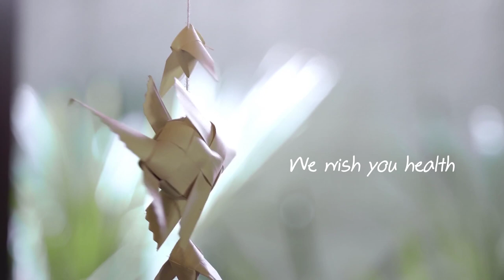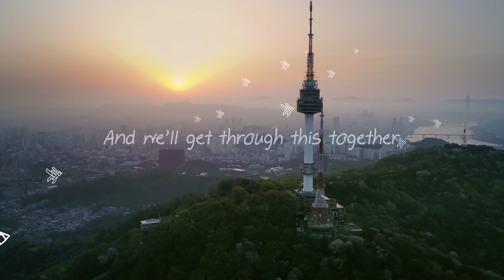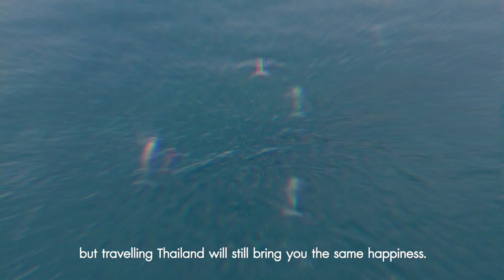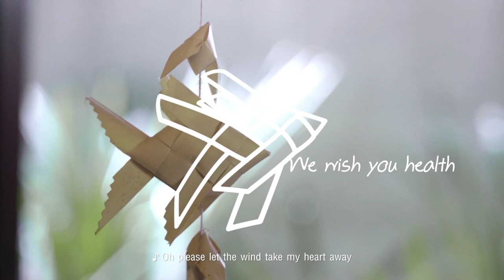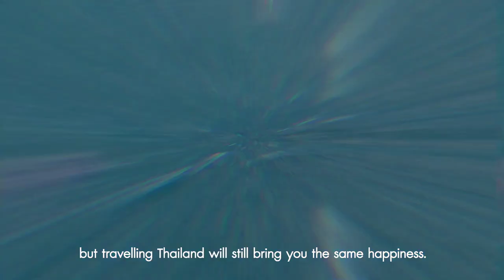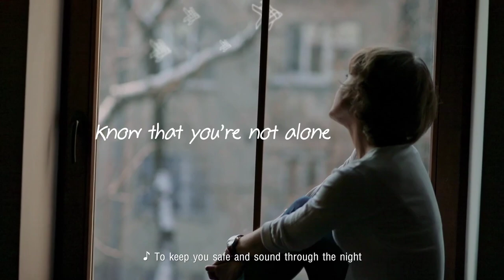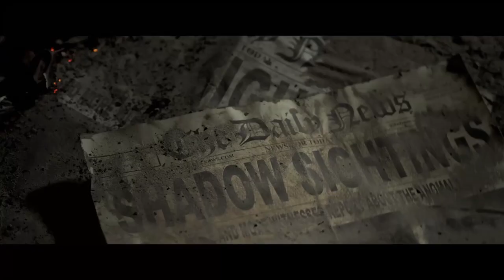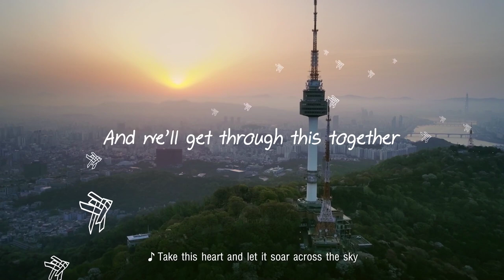LIVE: Infamous vs G-Pride - ESL One Thailand 2020 Americas